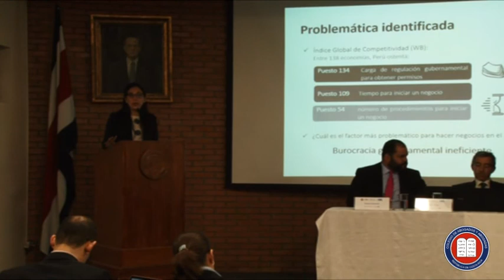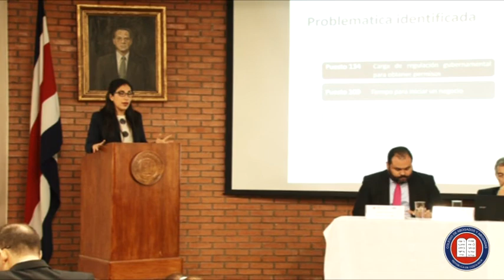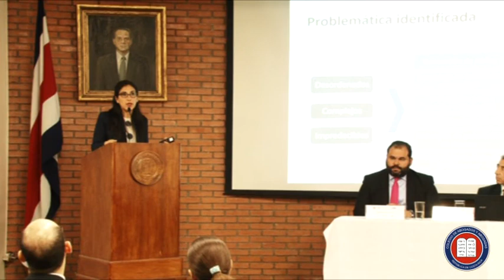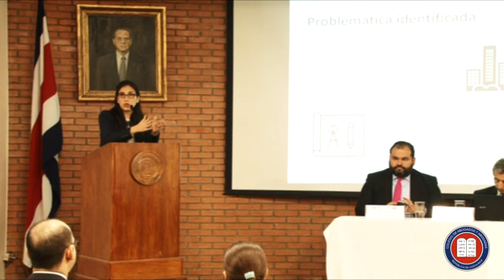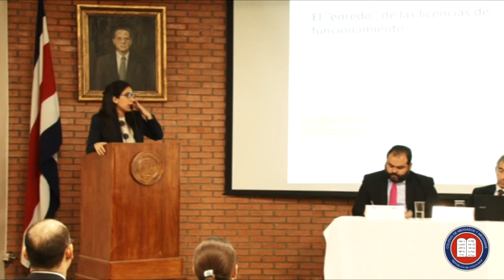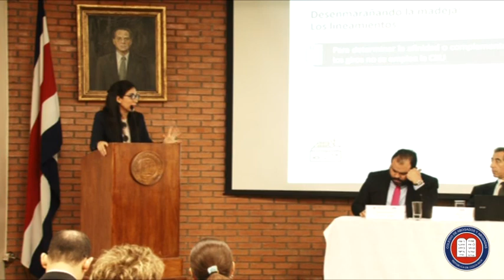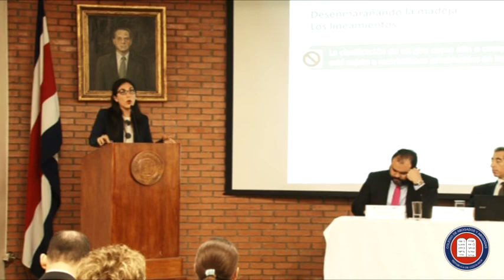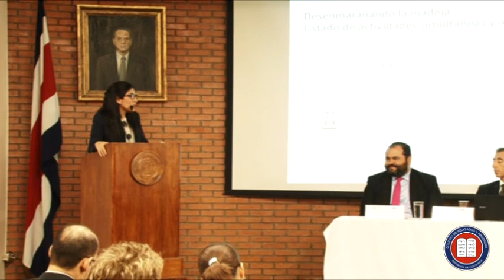XII Congreso Iberoamericano de Regulación Económica y Servicios Públicos. María Antonieta Merino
XII Congreso Iberoamericano de Regulación Económica y Servicios Públicos.
María Antonieta Merino
Auditorio Eduardo Ortiz Ortiz
Jueves 23 Noviembre, 2017